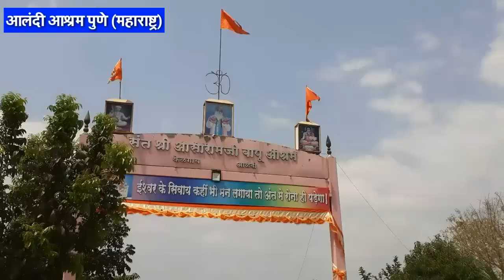आशारामजी बापू के 83 वे अवतरण दिवस पर आलंदी आश्रम पुणे (महाराष्ट्र) में दिखा बापू का जलवा